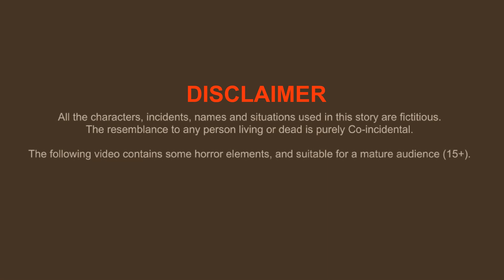गरीब की होली | Gareeb Ki Holi | Happy Holi | Hindi Kahani | Moral Stories | best story tv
Heart Touching Stories | Hindi Kahani